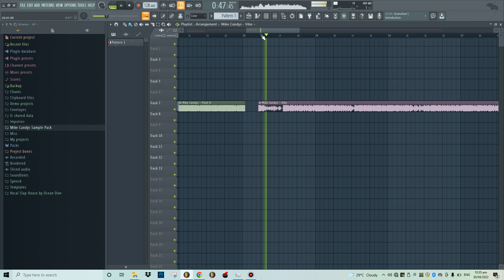MIKE CANDYS SAMPLE PACK (PRESETS ) PREVIEW VIDEO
BASS HOUSE
CLUB MIX
ELECTRO HOUSE